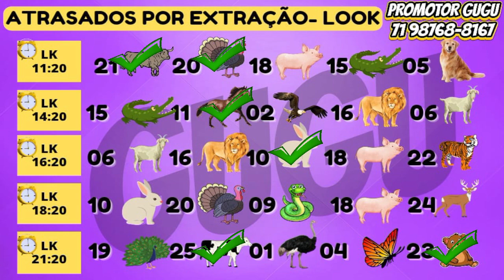RESULTADO CORUJA - 28/01/2023 - CRUZ DO DIA 29/01/2023